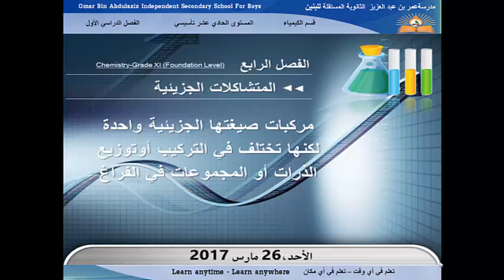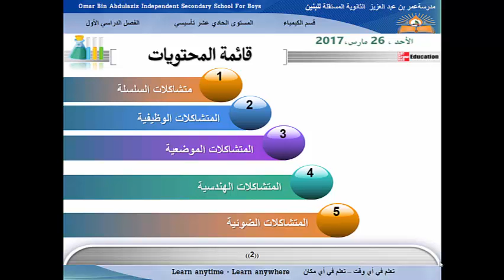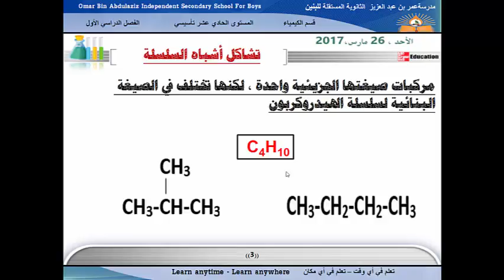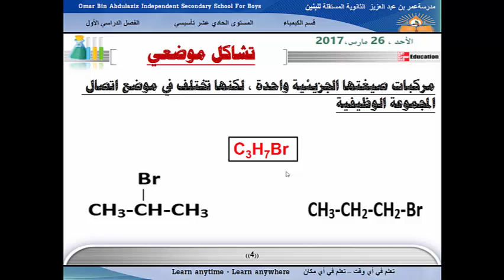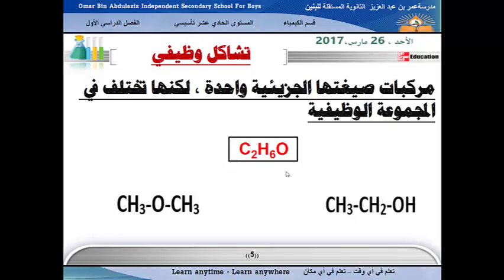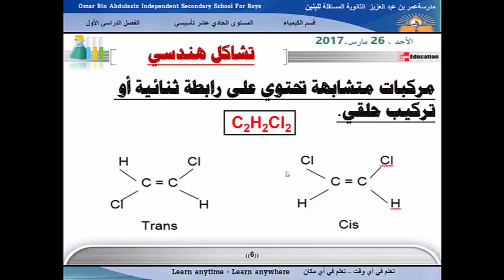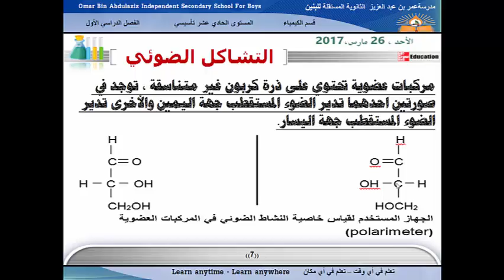المتشاكلات الجزيئية - مراجعة منتصف الفصل الدراسي الثاني - الصف الحادي عشر تأسيسي